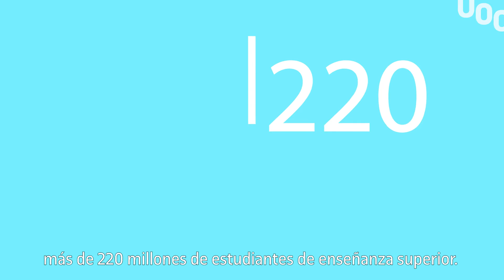La transformación digital de las Instituciones de Educación Superior - UNESCO World Higher Education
La irrupción de la pandemia por COVID19 obligó a universidades de todo el mundo a cerrar sus instalaciones, pero la docencia debía proseguir. El uso de la tecnología permitió, en parte, continuar con el aprendizaje en remoto por parte del estudiantado, pero rápidamente afloraron las dificultades de un salto a la digitalización no planificada.

La UOC, como primera universidad nativa digital, con más de 25 años de experiencia, ha impulsado el Plan de Transformación Digital de la Educación, con el que persigue contribuir a la transformación digital de otras instituciones educativas, garantizando la calidad de la docencia, a la vez que aborda cambios internos para impulsar la investigación en eLearning y la mejora del acceso universitario.

Además, en el vídeo, Albert Sangrà, director de la cátedra UNESCO en educación y tecnología por el cambio social, apunta algunas de las tendencias en transformación digital que veremos en los próximos años.

Este video forma parte de la contribución de la UOC a la World Higher Education Conference organizada por la UNESCO y celebrada en Barcelona entre el 18 y el 20 de mayo de 2022:

ENG